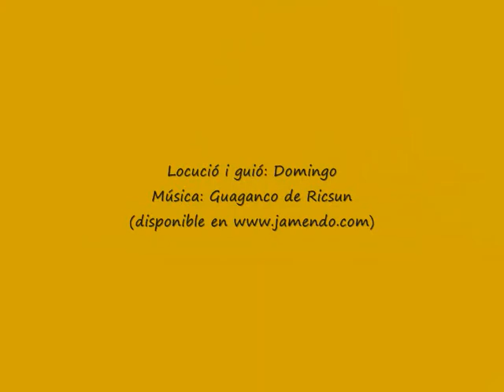Fotorelat de Domingo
Fotorelat realitzat durant el Taller "Narrar-nos. Contem històries" en la III Jornada Tic i Presó (CEJFE, 14 de juny de 2012)